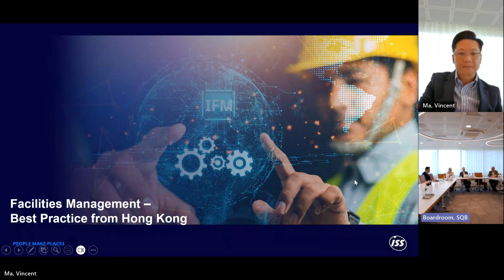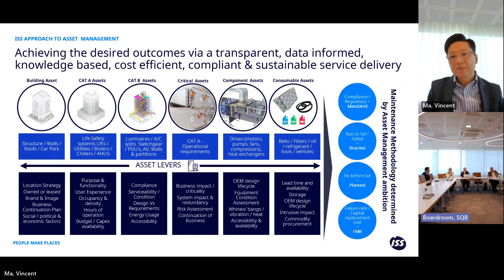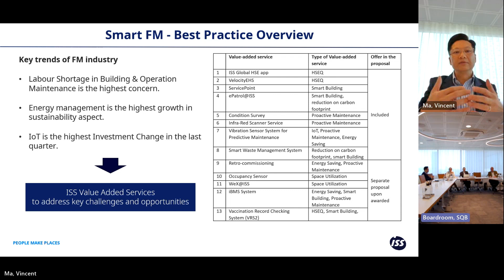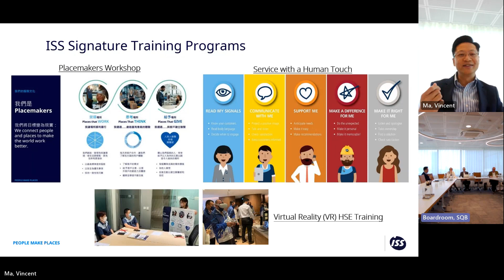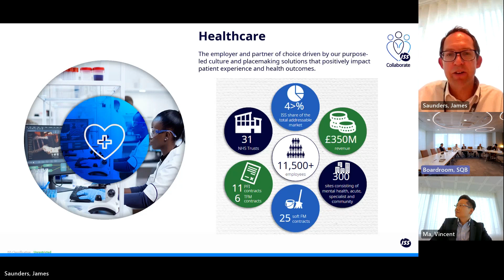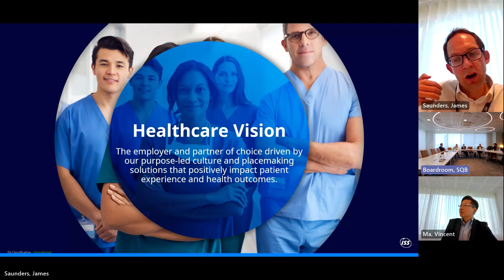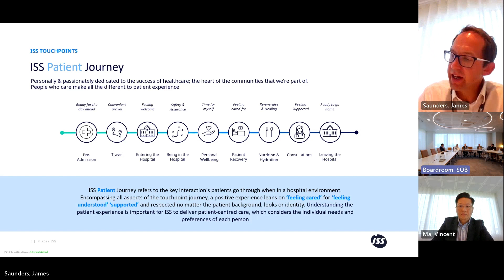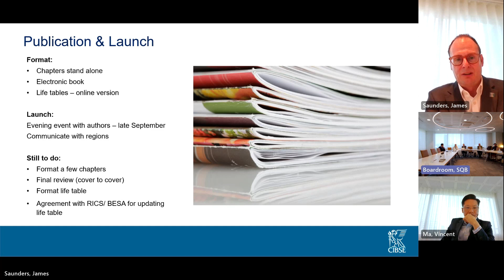International FM The Best Practice from Hong Kong and UK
On Friday 2nd June 2023, the CIBSE FM group was joined by Vincent Ma, CEO of ISS Facility Services Hong Kong.

Vincent is a Chartered Engineer, FCIBSE, and recent former chair of the CIBSE Hong Region – one of CIBSE’s largest regions.

Together with Vincent, James Saunders, Healthcare Commercial Director from ISS UK, along with members of the CIBSE FM Group Committee will share updates from the FM industry of UK.

This event will provide an opportunity to explore the challenges, opportunities and innovations the Hong Kong offers FM providers to deliver high performance buildings and enhanced user experiences. There will also be an opportunity to hear about the work of the CIBSE HK region and receive an update on the progress of the 2023 update of CIBSE Guide M – Maintenance Engineering and Management